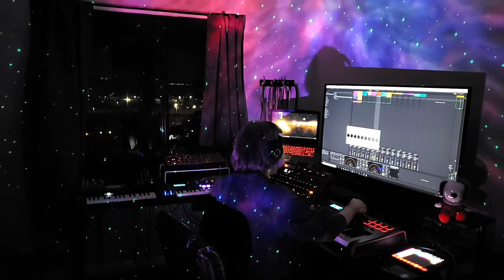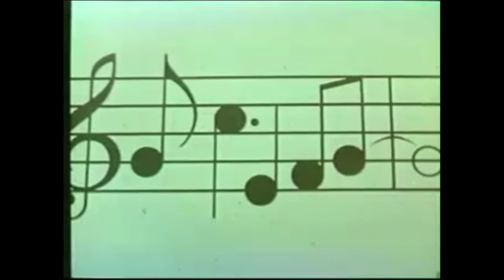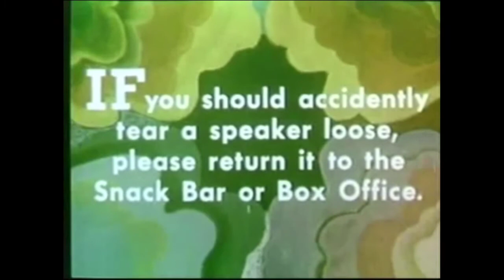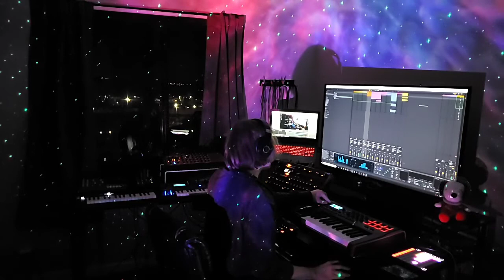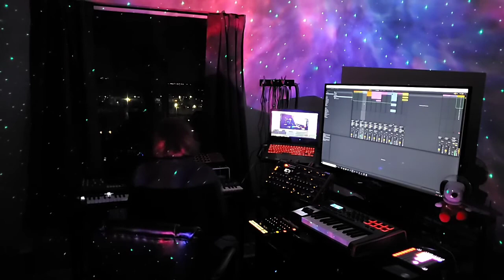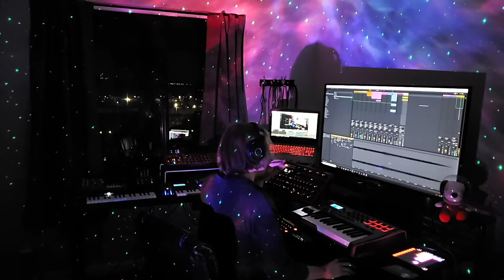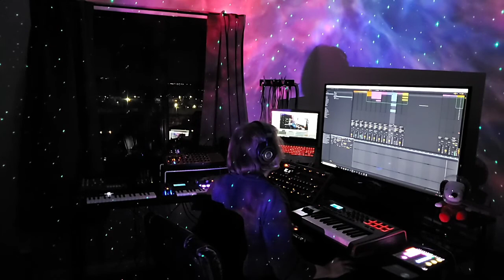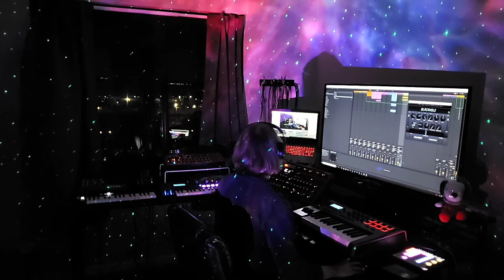Live @ Nick's Virtual Garage 2021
I did a show early this year on Nick's Virtual Garage.

There are live electronic/ambient performances every weekend!

0:00:00 Intro
0:01:09 Set 1
0:43:26 Intermission
0:53:54 Set 2
1:40:09 Outro